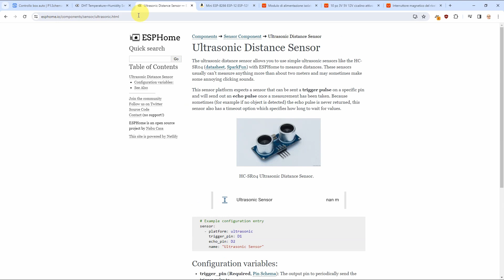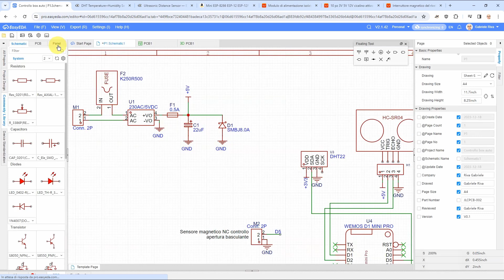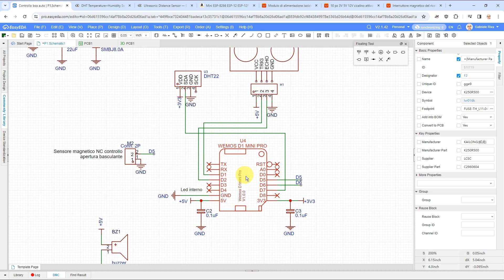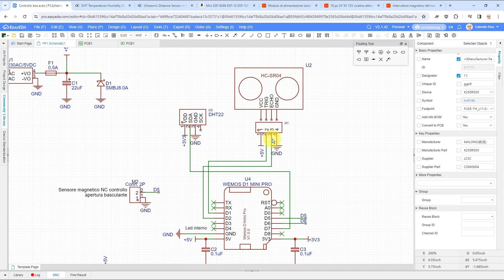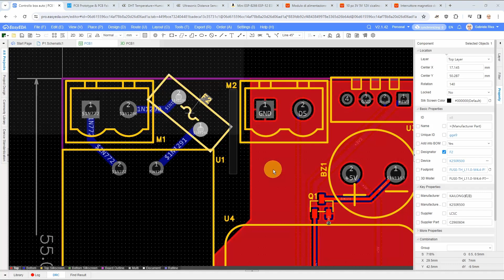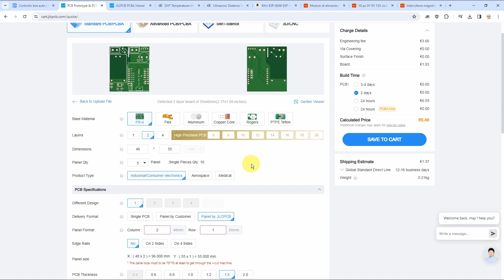Curiamo la nostra auto nel box con EasyEda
Rileviamo l'apertura del basculante (con sensore magnetico), la temperatura e umidità (sensore DHT-22)  del box, e la posizione di stop dell'auto, rilevata dal sensore ultrasonico (HC-SR04) e segnalata dal buzzer.
Sta a te poi fare il programma con EspHome ed integrarlo in Home Assistant.

Progetto realizzato con EasyEda PRO (versione free).